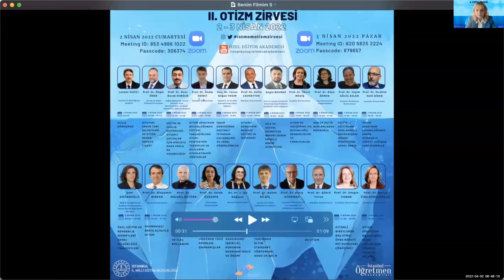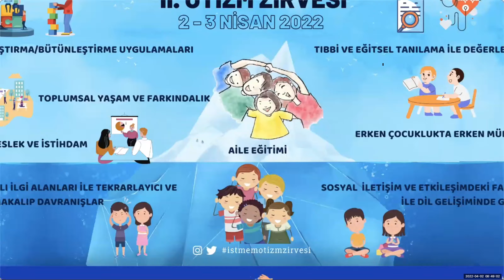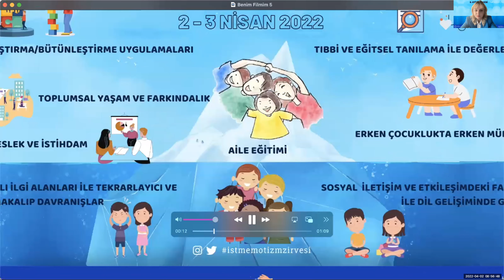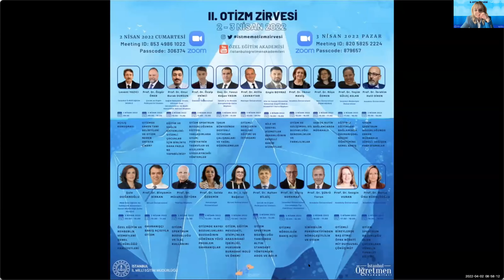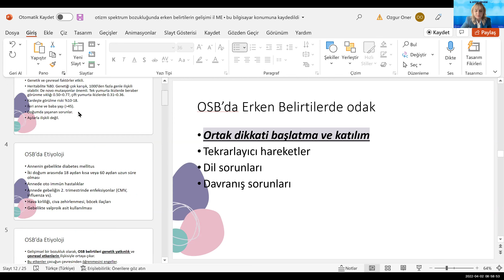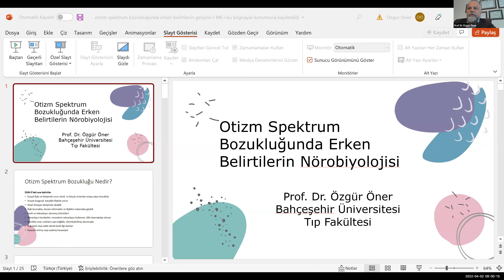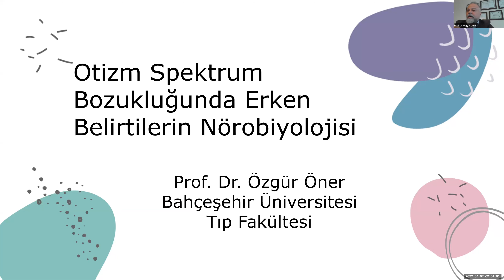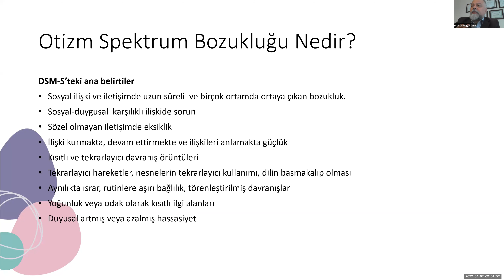II. OTİZM ZİRVESİ AÇILIŞ KONUŞMALARI